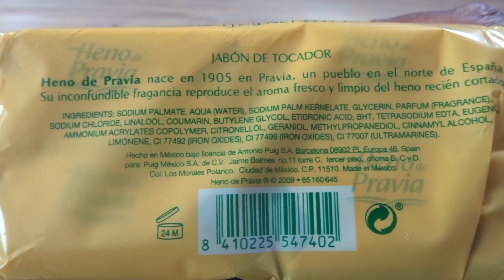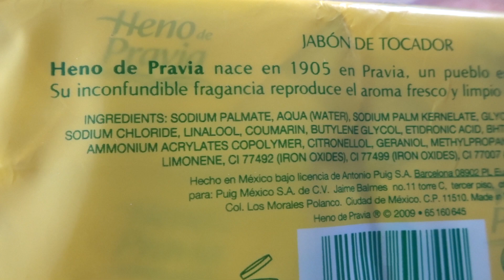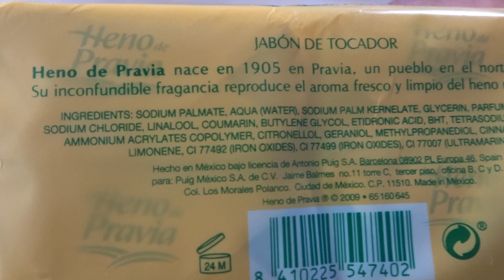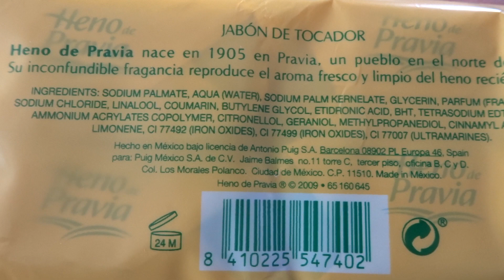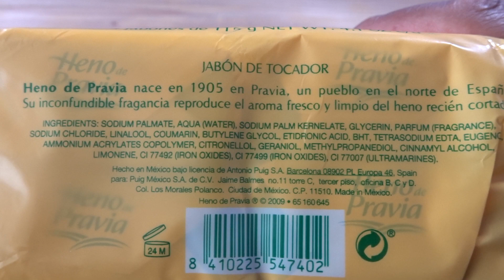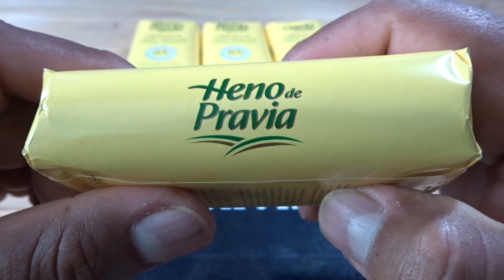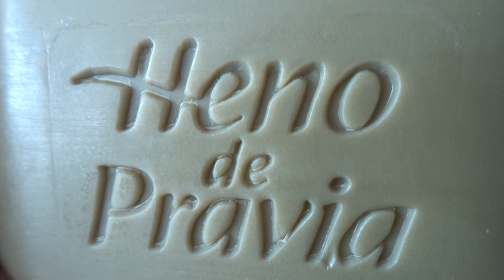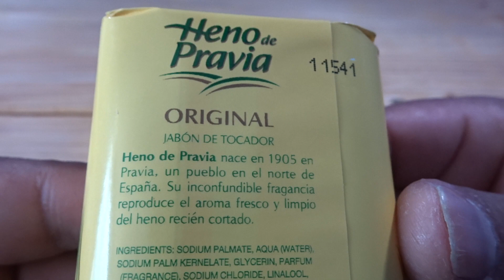Heno de Pravia Original El Aroma de mi hogar Ahorra-Pack 4 jabón de tocador 115 g